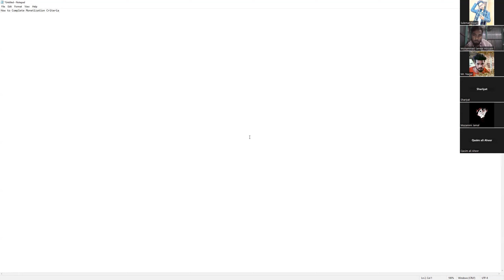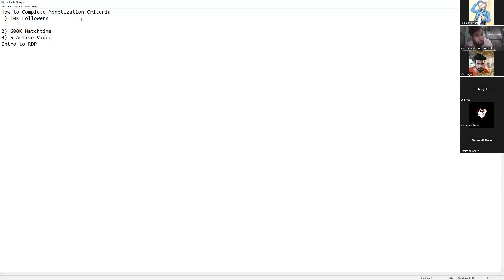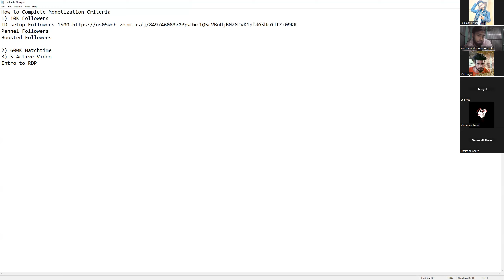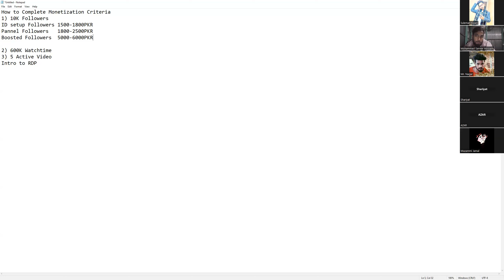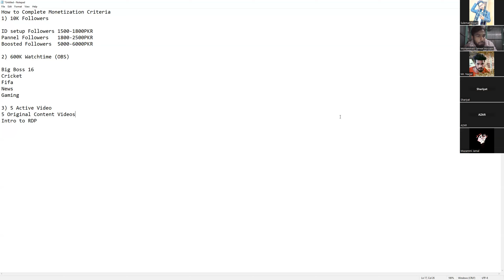FSD Bootcamp Zoom Online Class Video 2023 01 20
Hello & Welcome

I am Khurram Jawaid
Trying to Share My Experience on earningmoneyonline

This Video Is All About Training, tutorial and sharing knowledge of